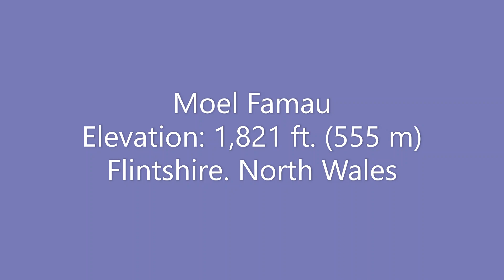Moel Famau Artwork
After seeing in the new year (2022) at the top of Moel Famau( 555m ) along with 100's of others, I thought it would be nice to do a bit of artwork to add to the video of the walk to the top. This video is just the artwork but the full video will be added in the next couple of days. The walk to the top for the stroke of midnight certainly blows away the cobwebs.